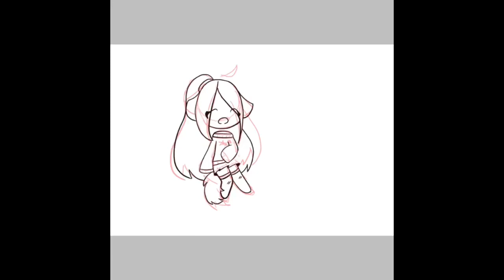My OC ref - Qirae